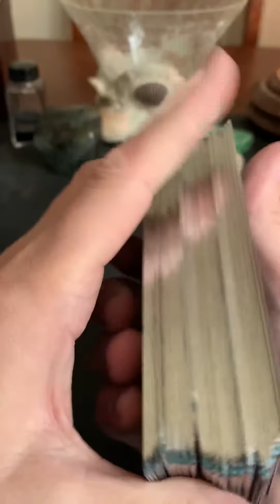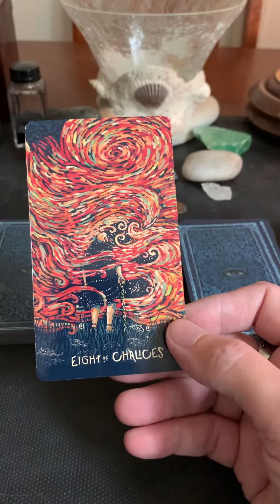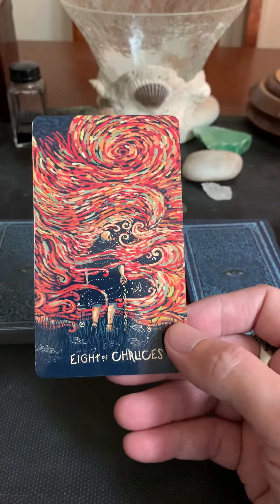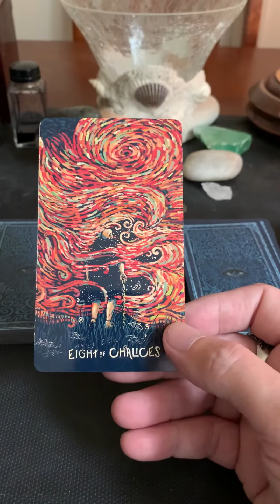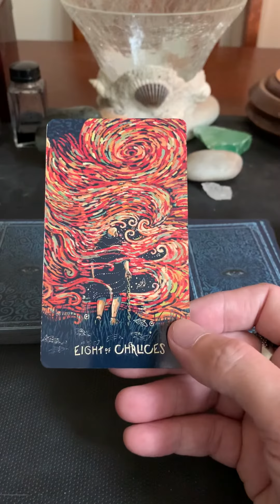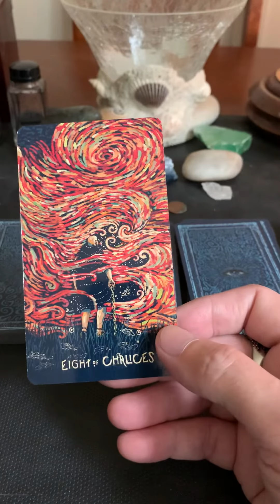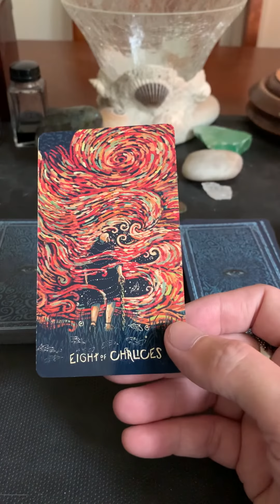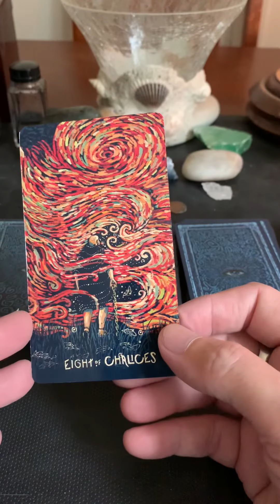Saturday March 28, 2020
Great time for some introspection and deciding to turn away from what no longer serves you!